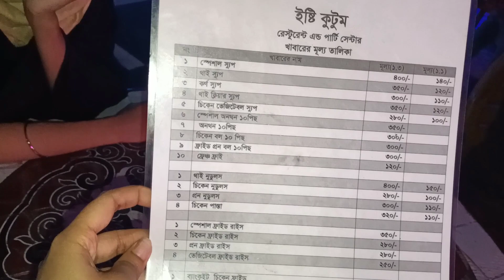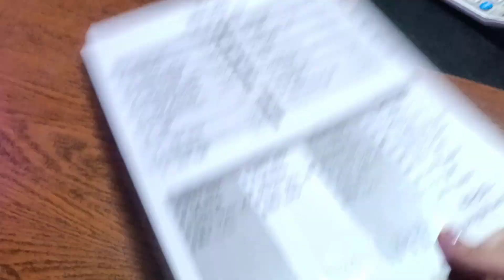অনেকদিন পর পরিবারের সাথে বিকেলে ঘুরতে বের হলাম। ❤️😊